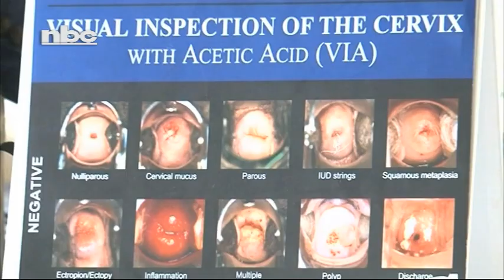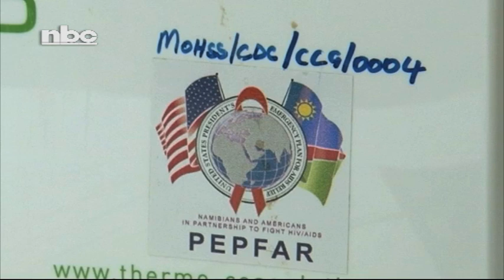Women aged 20 and older advised to go for cervical screening-NBC